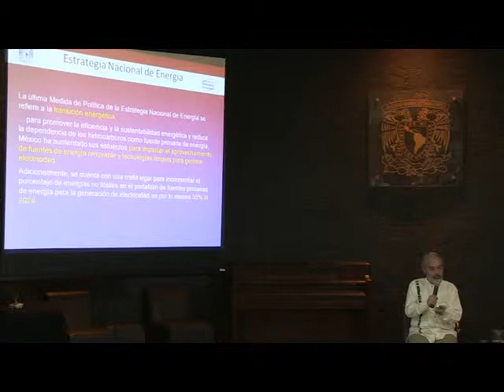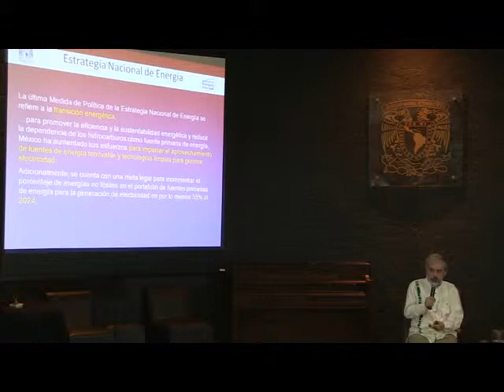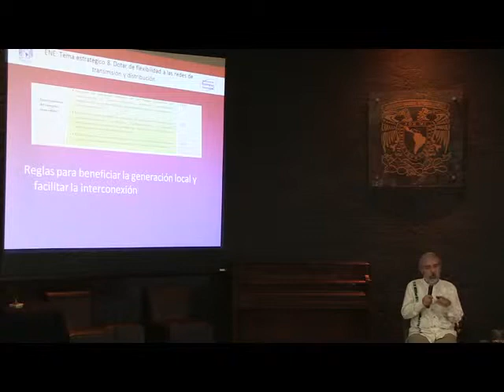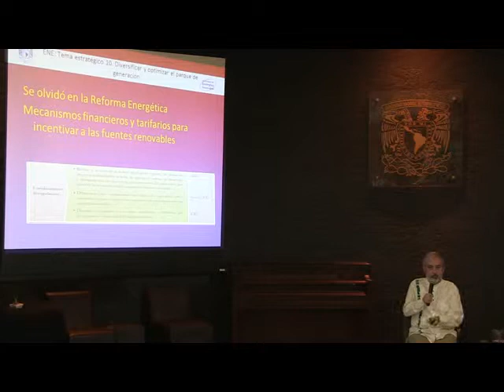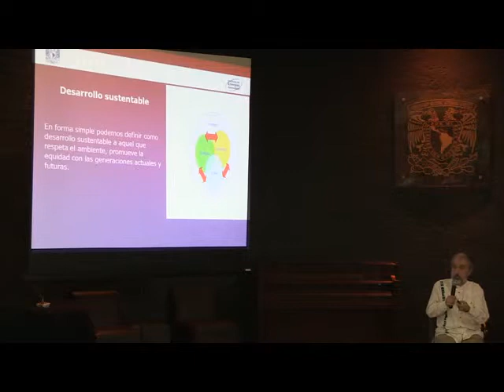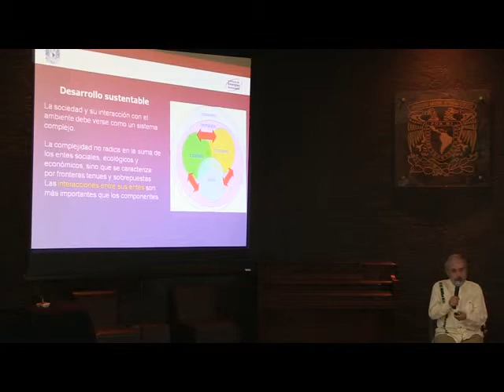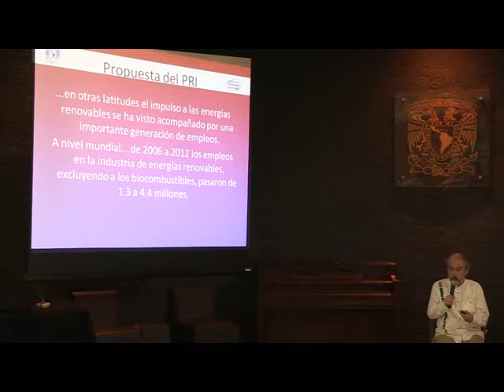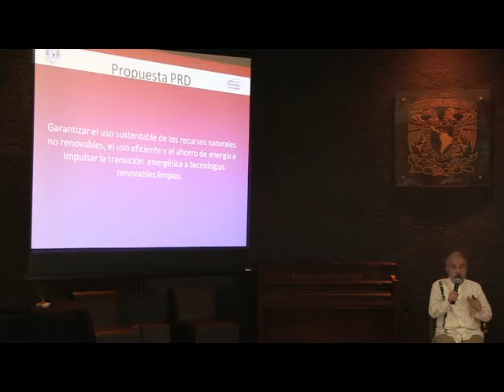Coloquio sobre la reforma energética, comentan especialistas